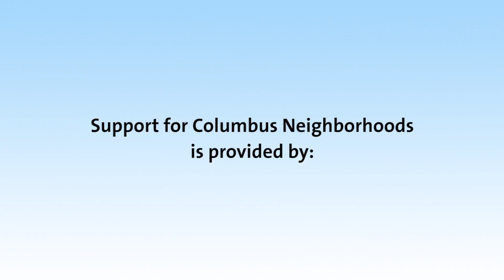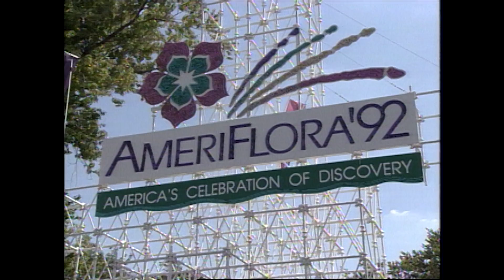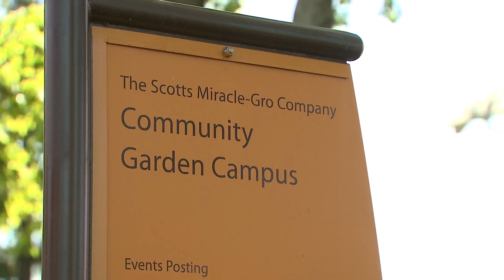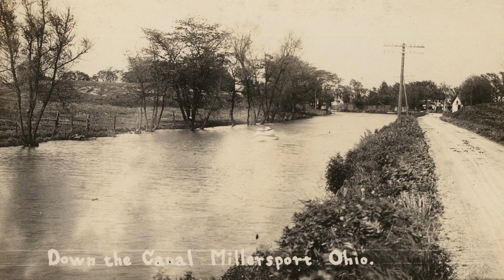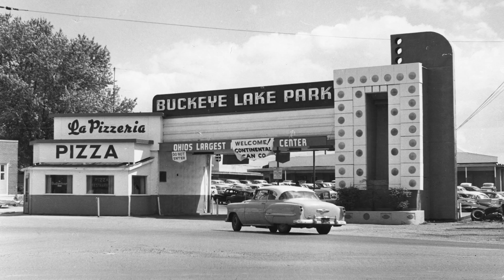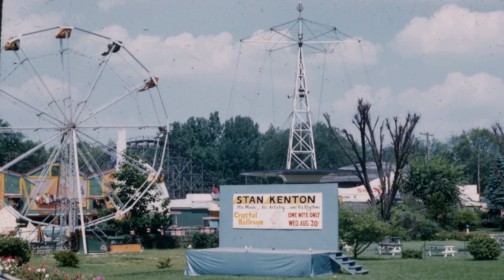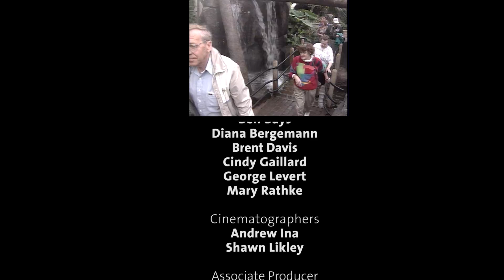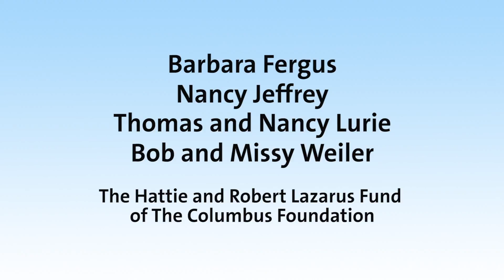Columbus Neighborhoods: Heading East Full Episode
On this episode of Columbus Neighborhoods, we take a look at the migration of people moving East in Central Ohio. We'll tour the Franklin Park neighborhood and Franklin Park Conservatory, remember Ameriflora '92, meet the mayor of Whitehall and learn the history of Buckeye Lake.